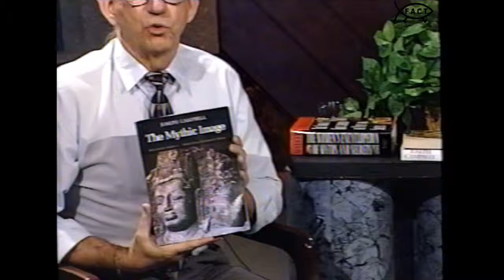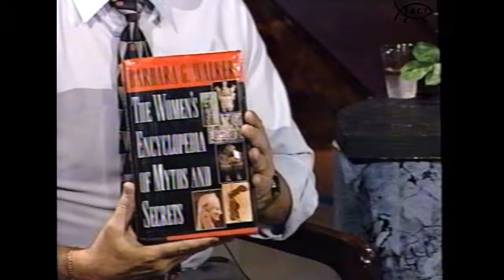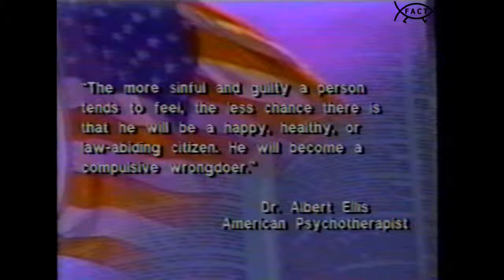Freethought Forum: Sin, Blood, and Human Sacrifice in Jewish and Christian History | August 1998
Original Production Date: 27 August 1998
Original Air Date(s): 9/22/1998

Host Don Lawrence (Religious Thinker and Analyst) sits down to discuss Sin, Blood, and Human Sacrifice in Jewish and Christian History.

Freethought Forum was presented by the Freedom From Religion Foundation and was broadcasted on Paragon Community Television.

Executive Producer: Catherine Fahringer
Director: Julian Reyna
Audio Engineer: Stephen Matthews
Electronic Graphics: Juliet A. Reyes
Camera Operators: Jan King, Albert Crichton

ABM132